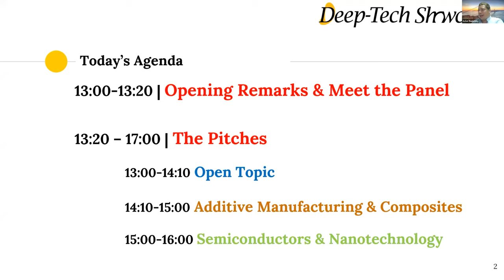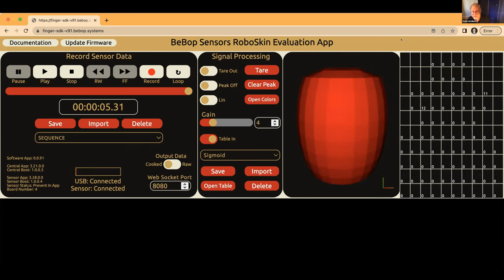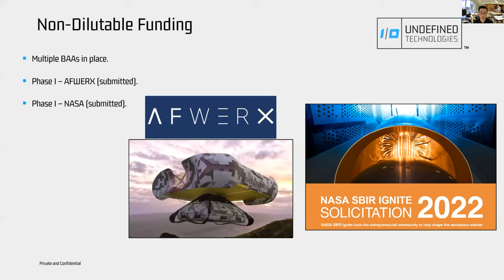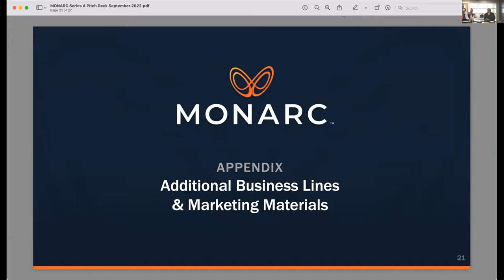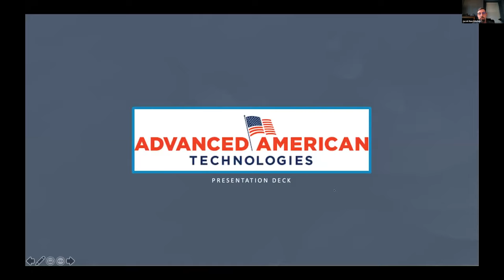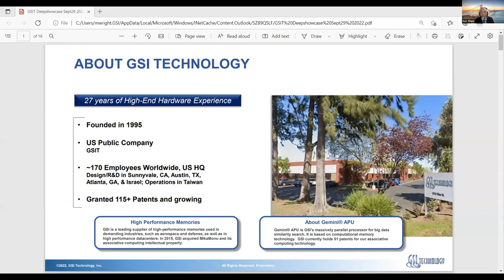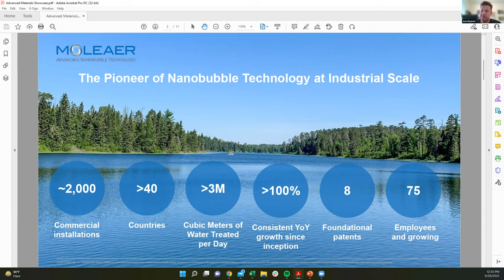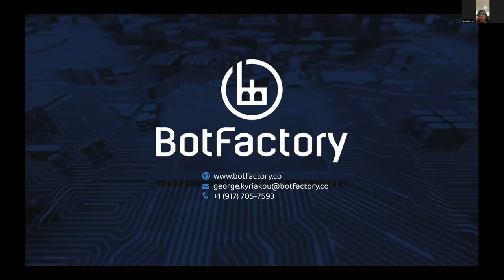Deep-Tech Showcase: Advanced Materials Showcase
Deep-Tech Showcase is a members-only community that brings together the key players in the deep-tech ecosystem.

The event took place on September 29th @ 1:00-4:00 PM ET , and consisted of 3 sessions.

5 awarded deep-tech start-ups with innovative and dual-use tech, gave a 5-minute pitch to a panel of Federal Agency, Venture Capital & Corporate decision makers.